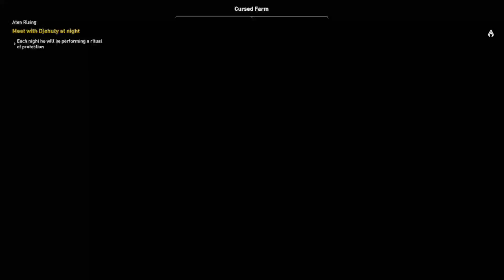Assassin's Creed Origins Curse Of The Pharaohs Part 2 - AFTER THE RELIC - Xbox One X - No Commentary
Moving more into the campaign and we're seemingly going after the same relics as per all of the AC games!! Great that they've brought it back into this game, we now know where it came from!! :)

I'm a massive fan of the AC franchise having played all of them and being personally one of my favourites of all time!